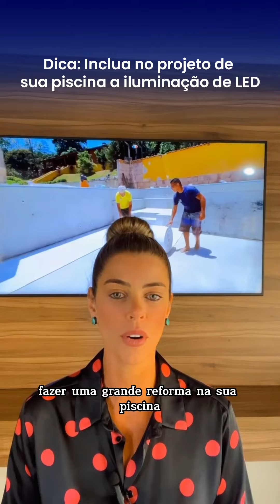Inclua a iluminação de LED no projeto de sua piscina!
Comente se essa informação foi relevante para você! 🥰

Veja um pouco sobre nós 👇🏻

A Sólazer Piscinas está no mercado desde 1986 e já realizou ➕ de 20.000 sonhos.

Nossa área de atuação:

⏺ Construção de piscinas de vinil, piscinas em concreto armado e troca de revestimento até 250 km de nossa cidade de Atibaia - SP

⏺ Aquecimento solar e trocador de calor até 100 km.

Para solicitações de orçamento os links estão na Bio

As demais regiões do país, indicamos a @globaltechbr para o fornecimento de produtos, equipamentos e acessórios para piscinas.